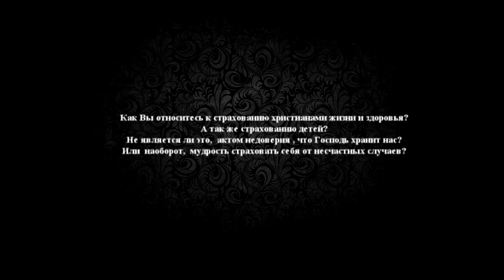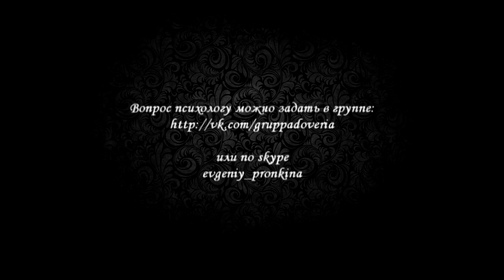Группа доверия Страхование жизни мудрость